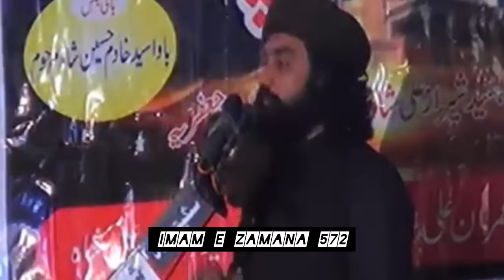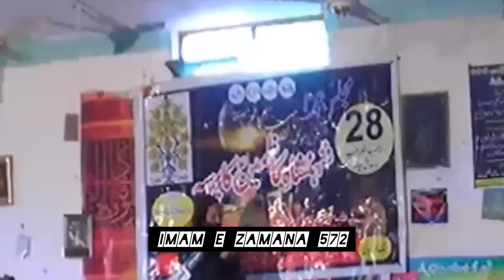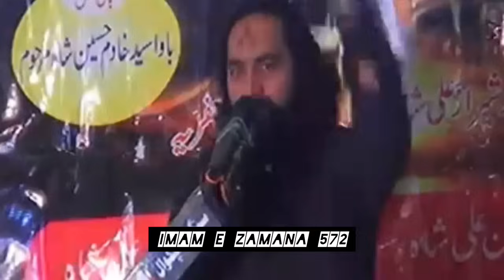New Majlis E Aza 28 Rajjab 2024 Chakwal | Zakir Waseem Abbas Baloch | Imam E Zamana 572